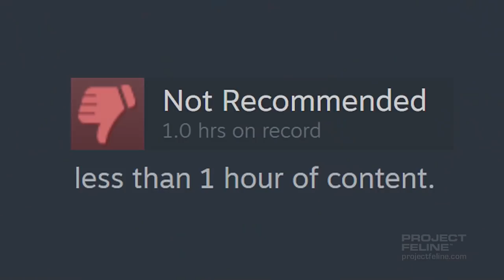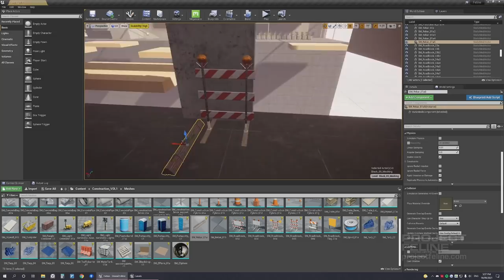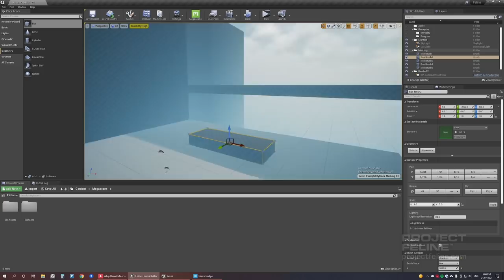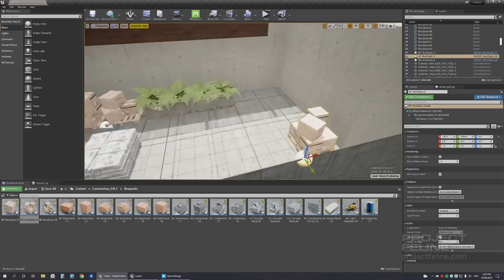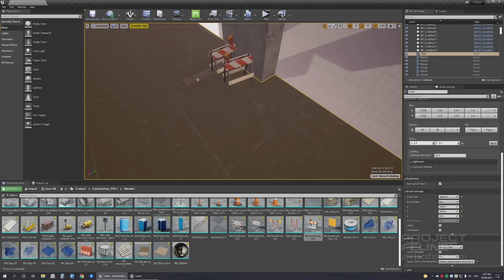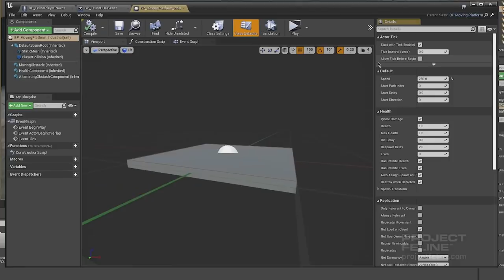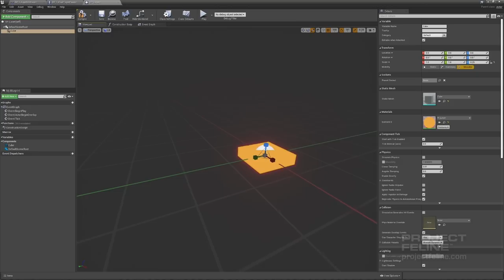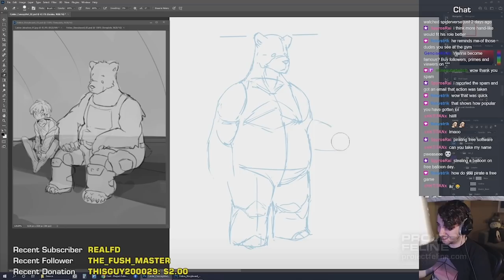"Your Game Is Too Short" | Project Feline Devlog #33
Designing a game with fast movement is hard. The faster the character moves, the faster they traverse through levels. Play-time is fleeting, and nobody wants to buy a game with only a few minutes' worth of content. But creating large enough maps to turn a few minutes of gameplay into a few hours is expensive, even triple-A studios struggle with building large enough maps for fast-paced games. So how will I, an solo indie dev working on a movement-based game, turn my prototype into a complete game experience that lasts for at least a couple of hours? In this devlog, we dive into my level design process and explore how to tackle this challenge.

I'm an indie game developer working on my first commercial game, Project Feline, an anime catgirl parkour adventure. Run on walls, grind on rails and use Gabi's momentum-based movement to traverse complex environments. This devlog documents my journey towards creating my dream game from start to finish!

Chapters

0:00 Introduction
1:13 Ad
1:38 Recap
2:03 Introducing Calder's mission
3:02 Level design challenges
4:45 Letting story inspire design
6:26 Designing Calder's mission
8:51 Level mechanics
13:21 Conclusion

PC Specs

Operating System: Windows 10 (64-bit)
Processor: Core i7-7700K @ 4.20 GHz
Graphics: GeForce RTX 2070 8 GB
Memory: 32 GB

Equipment

Monitor: LG UltraGear 27GL850-B with WALI Desk Mount GSM002 and BenQ ScreenBar
Headphones: Beyerdynamic DT 770 Pro
Keyboard: ROYAL KLUDGE RK84 - Black Brown Switch
Mouse & Mouse Pad: Logitech G900 with Zambumon Deskpad
Controller: Xbox Wireless Controller
Graphics Tablet: Wacom Intuos Pro Small
Microphone: Blue Yeti with Blue Radius Shock Mount & Blue Compass Boom Arm
Camera: Logitech C922
Power Supply: CyberPower CP1300EPFCLCD

Credits

CoMix Wave Films – Your Name
Crean – I visited real life locations from Kimi no Na wa. — seichi junrei (Tokyo side)
DICE – Mirror’s Edge
Digital Extremes – Warframe
Naughty Dog – The Last of Us Remastered
Respawn Entertainment – Titanfall 2
Sonic Team – Sonic Generations

Featured fan artwork by pablito